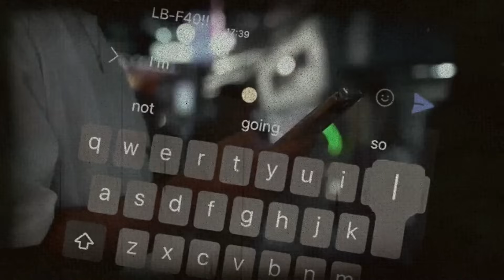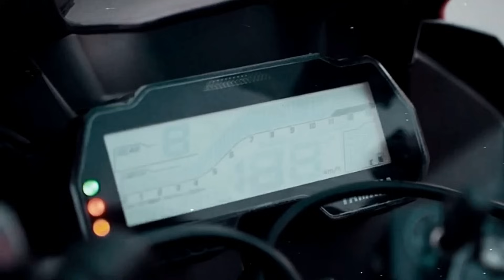Ax3s & Projxkt - Stranger [Wavephonk]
New track by Ax3s and I, hope you all enjoy. This edit was made by LXST KYURX. Go check out both Ax3s and LXST KYURX channel and show some love! Track is live on all platforms! Thank you for your support!

Be sure to follow Ax3s on Spotify and socials!